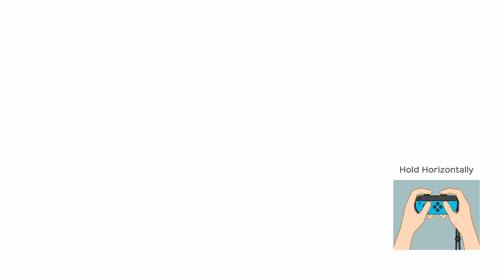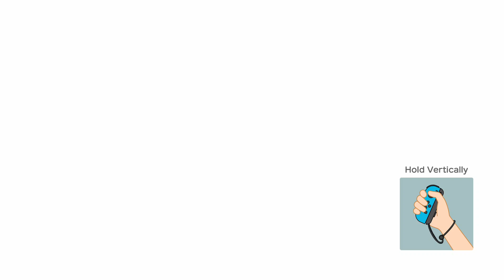Super Mario Party Luigi vs Peach vs Koopa Troopa vs Dry Bones #29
Super Mario Party Luigi vs Peach vs Koopa Troopa vs Dry Bones - King Bob-omb's Powderkeg Mine 15 Turns (Master COM Difficulty CPU) ◆【Super Mario Party Mario Party Mode